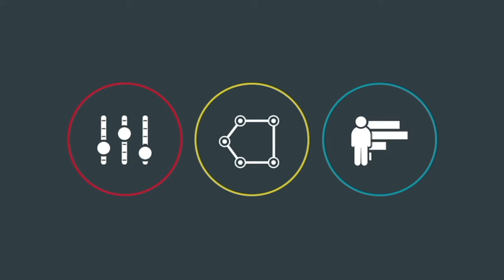"Marketing For Your Future" with Jason Yormark from Socialistics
Each week on “Marketing for Your Future,” our host talks to media experts across the country. This week our host speaks with Jason Yormark from Socialistics.